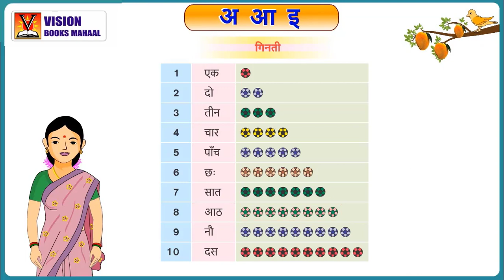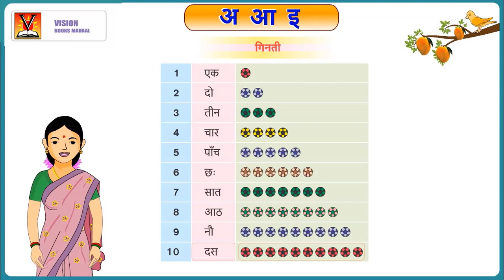Hindi A, Aa, Ee _ p16